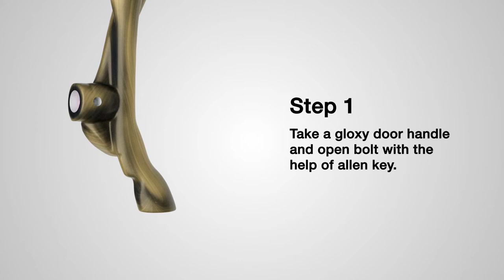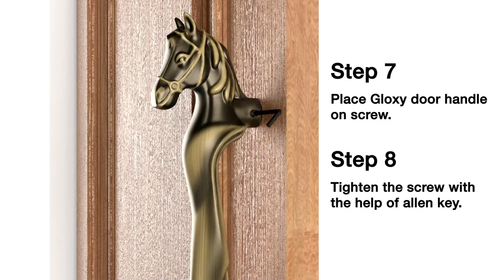GLOXY Horse Shape Main Door Handle Brass Antique Finish Home Decor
Check Here : ➤➤